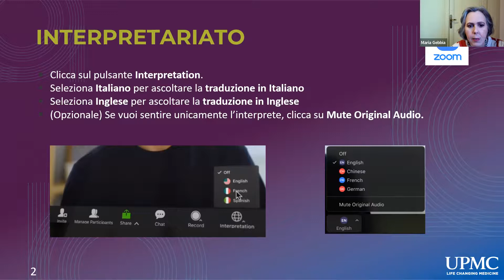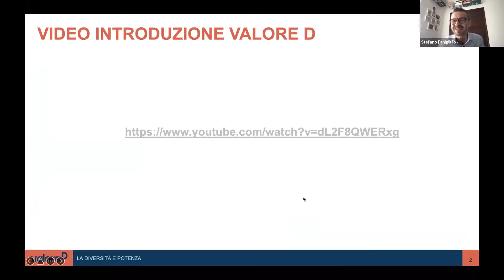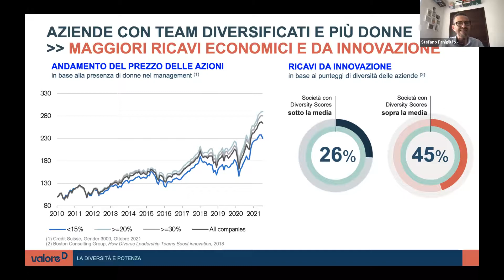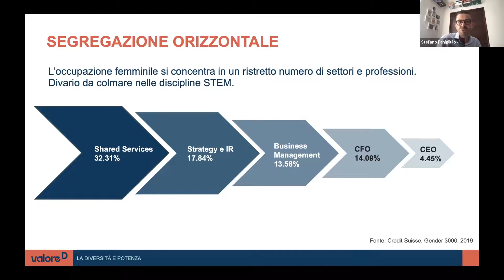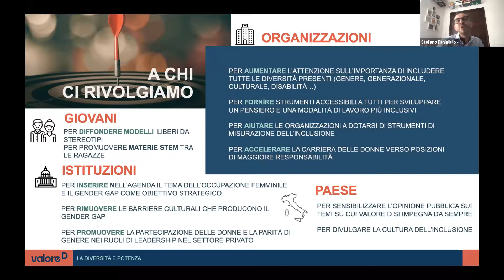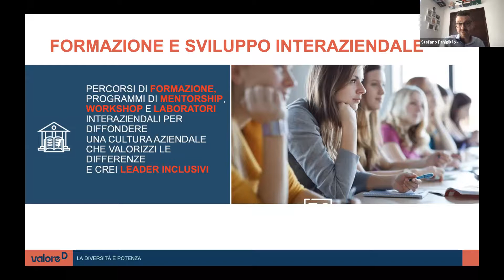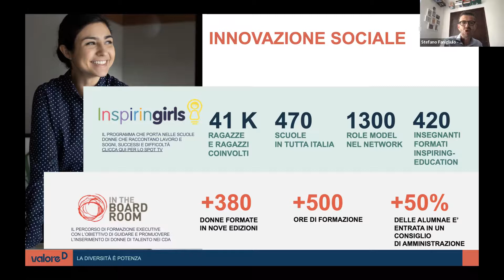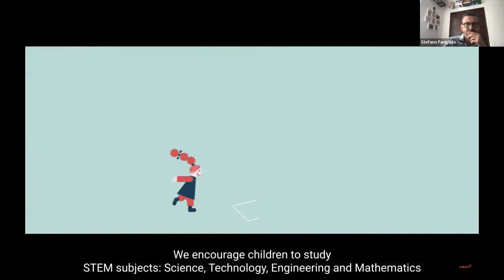UPMC Mese della Diversità e dell’Inclusione - Webinar “Valore D”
16 maggio 2022 – Webinar “Valore D” con Stefano Fanigliulo (Head of Marketing & Business Development, Valore D).

Maggio è il mese scelto dall’Unione Europea per educare l’opinione pubblica e il mondo delle aziende sul tema della Diversità e dell’Inclusione. UPMC in Italia ha aderito con entusiasmo, organizzando Unicità per fare la differenza, una serie di appuntamenti via webinar, con ospiti interni ed esterni, che permetteranno di sensibilizzare su questo tema.